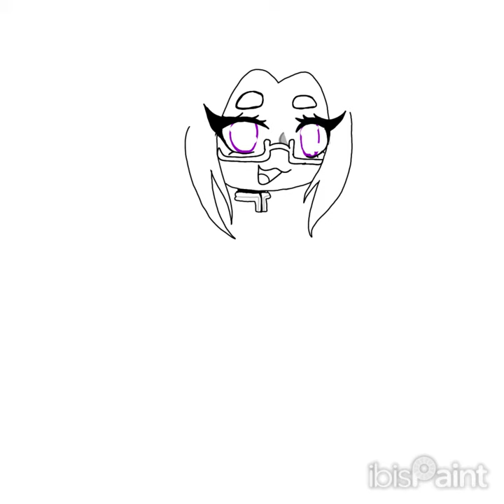editing kanae kocho#art